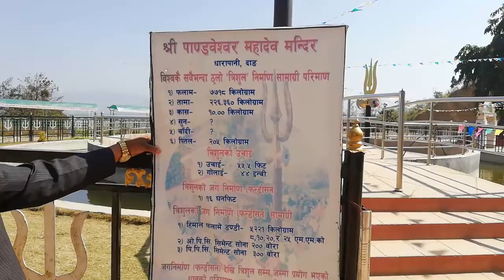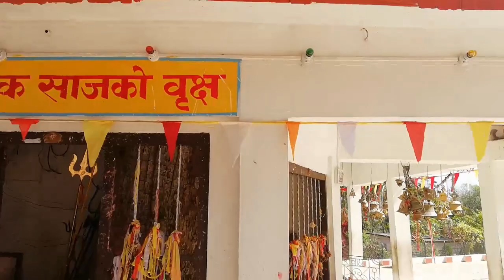|| विश्वको सबै भन्दा अग्लो त्रिशुल पाण्डेश्वर महादेव मन्दिर घोराहि ५ धारपानी दाङ ||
World Largest Trishul Darpani, Dang Nepal
धार्मिक, ऐतिहासिक तथा प्राकृतिक पर्यटक स्थल धारपानी दाङ । पाण्डवेश्वर मन्दिर रहेको यस ठाउँमा विश्वकै अग्लो त्रिशुल निर्माण गरिएको छ ।
त्रिशुलको उचाई ५५.५ फिट रहेको छ भने पञ्चधातुको मिश्रणबाट बनेको यस त्रिशुलको तौल १३३८० किलोग्राम रहेको छ ।
 please this video all world share . Thank you